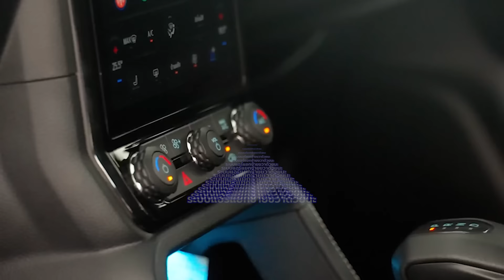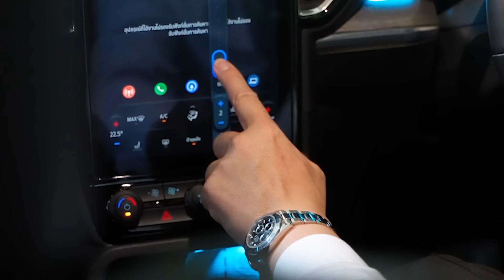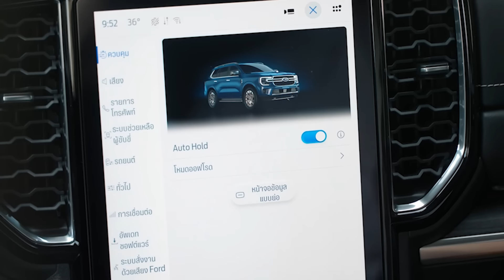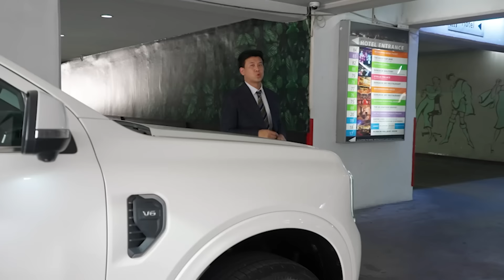1 วันกับ Ford Everest Platinum...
หนึ่งวันเต็มๆกับ New Ford Everest Platinum ตั้งแต่ส่งริวเคนตอนเช้า ทำงาน ประชุม ตรวจร้าน มาดูกันครับ ว่าจะตอบโจทย์การใช้งานมากแค่ไหน

ข้อมูลเพิ่มเติม Ford Everest Platinum
เพลงประกอบ
- Guesthouse - Make It Happen - Instrumental Version
- Ace - Space Monkeys
คุณนุ่น : 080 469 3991